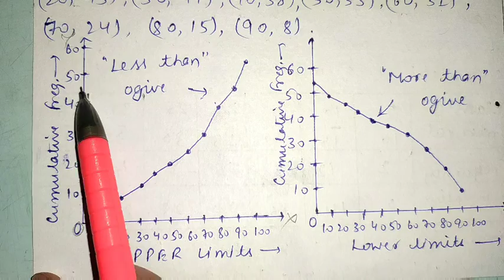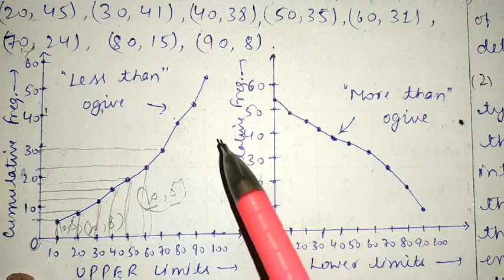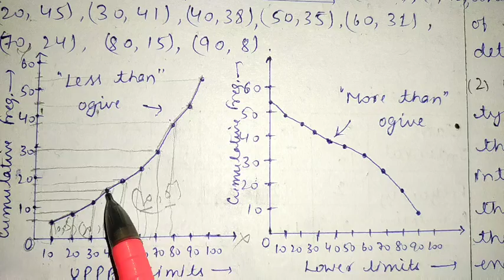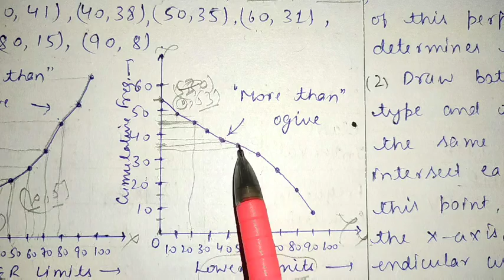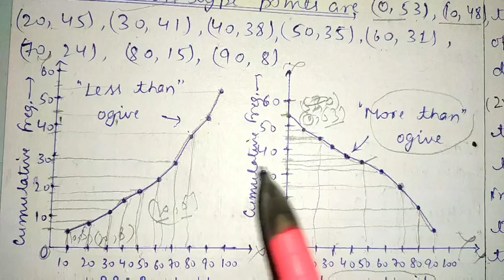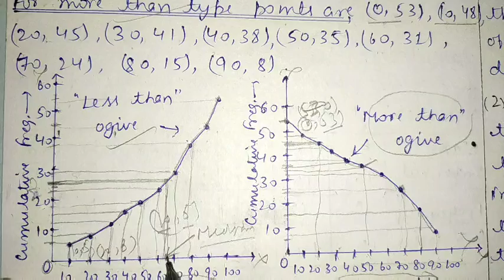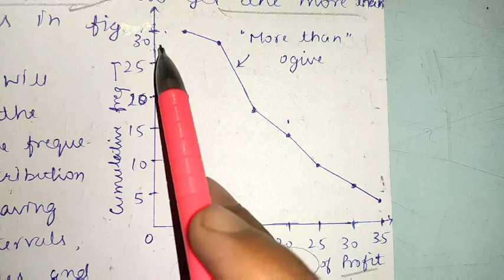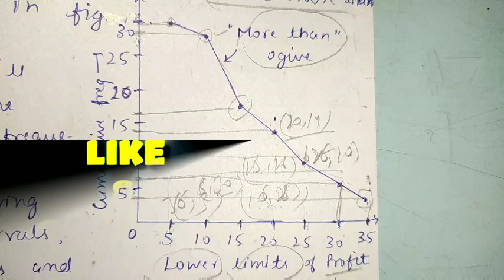Lecture 13 || Statistics || Ogives or C.F curves || Class 10th maths || JKBOSE & CBSE|| by Rohit Sir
Graphical representation of cf distribution
ogives
Less than ogive
More than ogive
finding Median from ogives
Two methods
1) From 1 ogive
2) From both ogives..
Share this lecture to at least ten students who will be benefited. 🙏🙏🙏🙏🙏